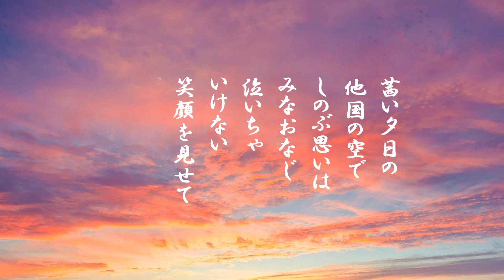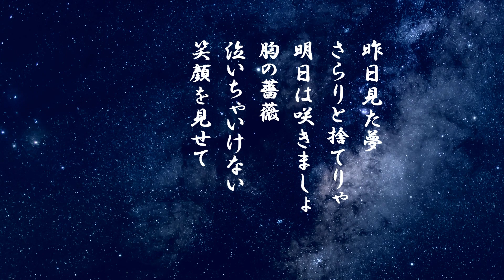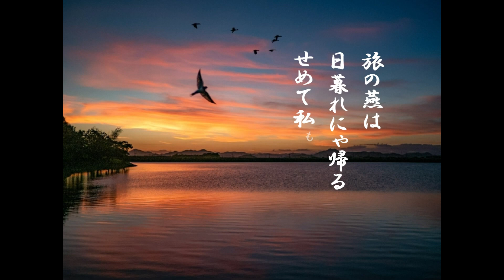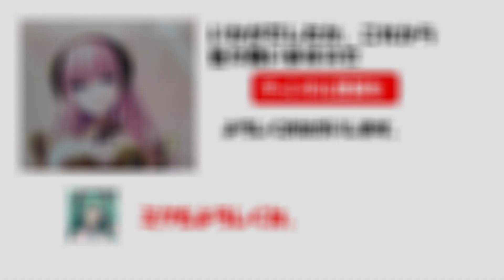「旅のつばくろ」歌詞有 ヒロとルカ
「旅のつばくろ」は昭和14年、覆面歌手の小林千代子の
ヒット曲。小林はビクターに入社し「涙の渡り鳥」や
「椿の丘」等ヒット曲を出したが、ホリドールに移籍
最初のヒット曲が「旅のつばくろ」だった。
初音ミクもよろしくおねがいします。
動画リンク
五木の子守唄